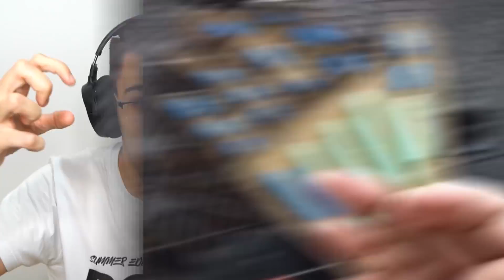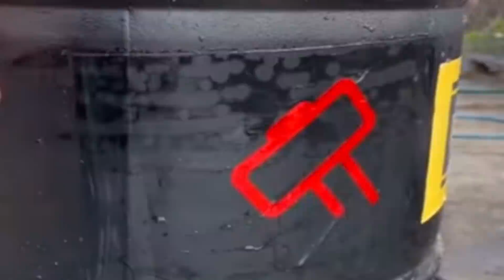NEVEROVATNI IZUMI IKAD NAPRAVLJENI!!